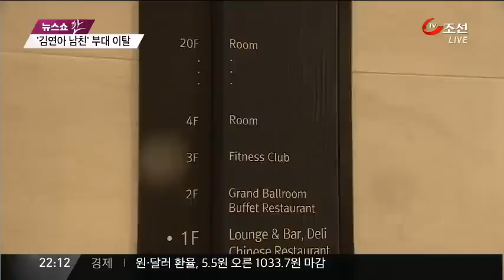김연아 남친, 교통사고 은폐하다 들통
김연아 선수의 연인인 국군 체육부대 소속 아이스하키 선수 김 모 병장이 숙소를 무단 이탈해 마사지를 받고 복귀하다 교통 사고가 난 사실이 뒤늦게 알려졌습니다.